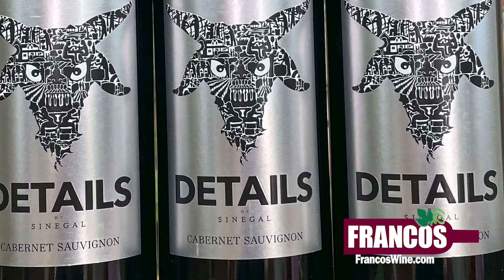2019 Details Cabernet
Tune into Francos Wine Merchants of NewCanaan on this WineWednesday and give our Wine Minute a listen as we chat about the 2019 Details by Sinegal Cabernet Sauvignon